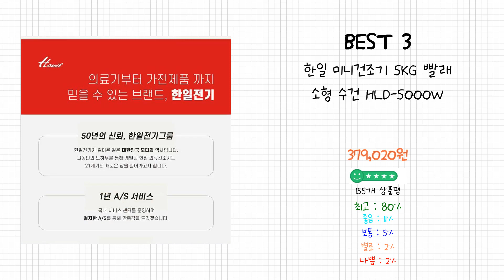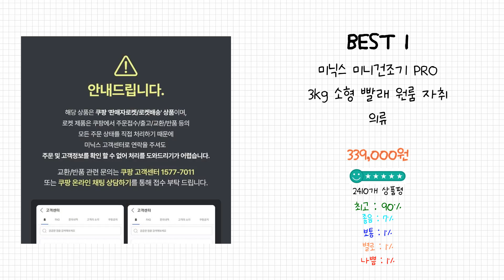2024년 소형건조기 Best 상품 추천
2024년 Best 소형건조기 상품을 추천해 드립니다.

상품 전체비교 : 0:12

Best 5
키친아트 식품건조기 미니 야채 과일 음식 가정용 소형 고추 건조기 디지털방식, 단일상품

Best 4
바이니 미니 건조기 3kg 소형 빨래 원룸 아기옷, Bi-301, 크리스탈화이트

Best 3
한일 미니건조기 5KG 빨래 소형 수건 HLD-5000W

Best 2
한일 미니건조기 3kg 소형 의류 원룸 자취 수건 빨래(반영구 필터 포함)

Best 1
미닉스 미니건조기 PRO 3kg 소형 빨래 원룸 자취 의류

감사합니다